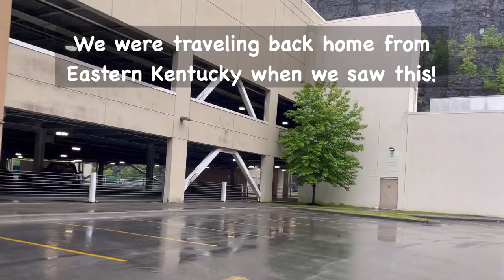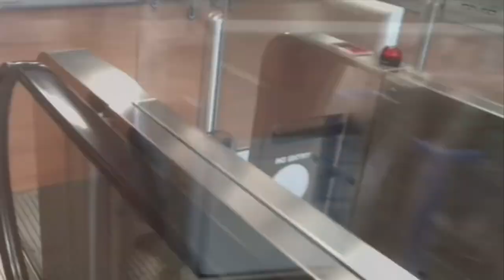World’s LARGEST Walmart Built Inside A Mountain in VA 😱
World’s LARGEST Walmart Built Inside A Mountain in VA Virginia 😱 reaction vlog Shopping in Appalachia! Appalachian Mountains Grundy, Virginia POV with reaction. Exploring 3 Story Walmart in Grundy, VA, Buchanan County, USA. VLOG in family trip, unexpected caught on camera, caught on video, caught in 4k. 3 story Walmart built inside a mountain in the middle of nowhere in Virginia! Well, it looks like it was built in a mountain. Biggest Walmart, tallest Walmart with a parking garage! Walmart with a parking deck! Urbex! Urban Exploration! With ThatBoyG! Should I do more videos like this? Let’s see what everyone thinks! Comment away! Daddy's World Official or Daddys World Official. YouTube Video, YT Video. I upload everyday! (Mostly) 😝

Help the channel grow. This will help my videos show up in more search results. Much more content is on the way!

Facebook: Daddy's World Official YouTube